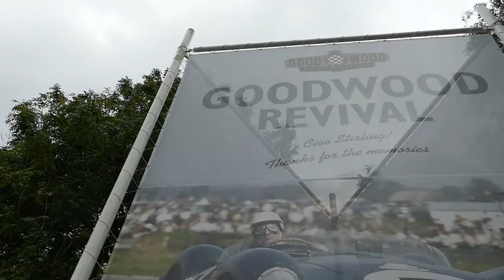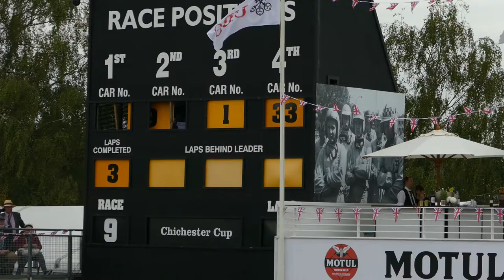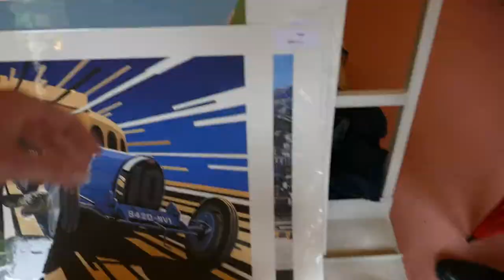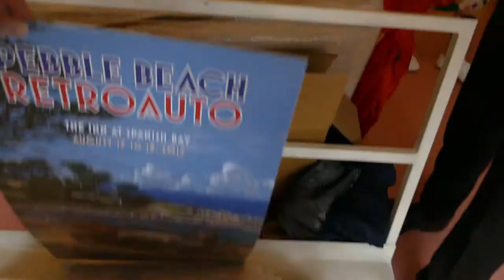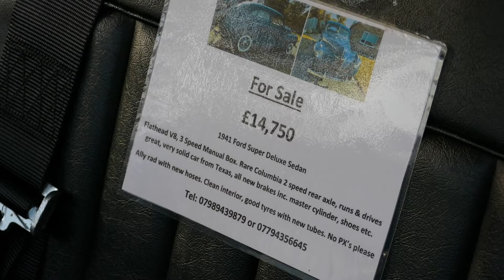JENSON BUTTON RACING OLD CARS! *GOODWOOD REVIVAL 2021* VLOG#3 SCUDERIA [BlendLine]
A day out out Goodwood Revival 2021. Great to be back out at motor shows and we all agreed this show was one of a kind!

for some BlendLine Apparel Motorsport Inspired Gear.

You can also keep up to date on our car related endeavours by reading our blogs!